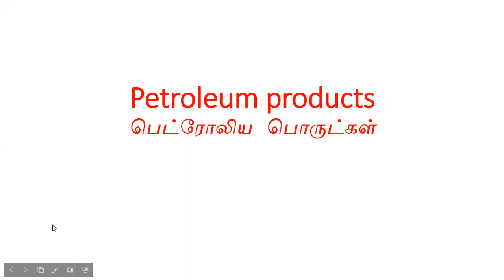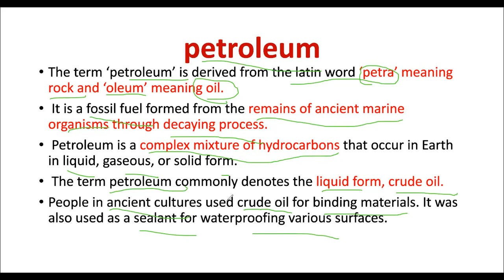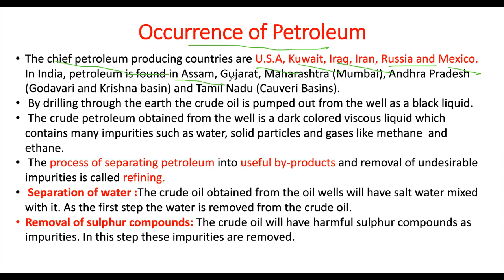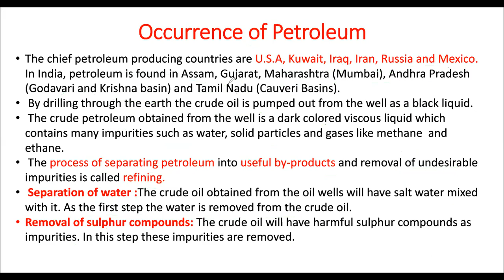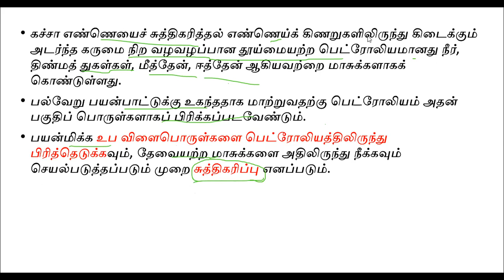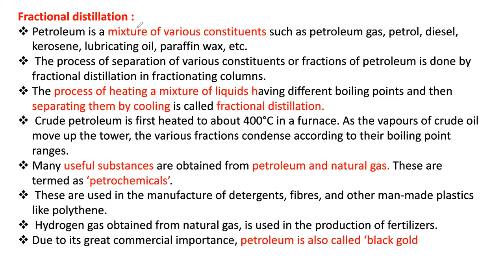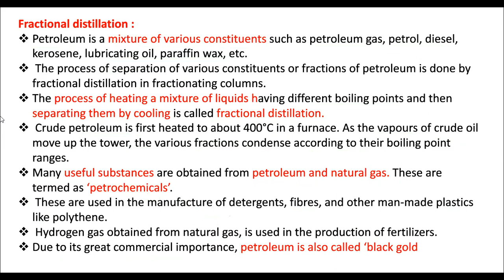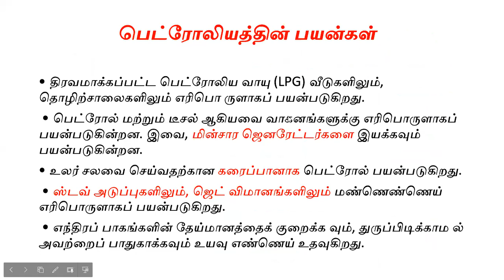SCIENCE | TNPSC & POLICE PETROLEUM PRODUCTS CLASS IN TAMIL | Mrs. SWETHA | BEST LEARNING CENTRE.